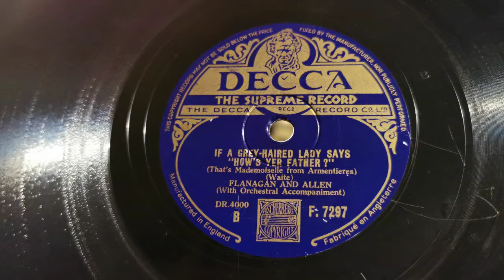If A Grey-Haired Lady Says "How's Yer Father?" - Flanagan & Allen - Decca 120 - 78rpm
If A Grey-Haired Lady Says "How's Yer Father?" - Flanagan & Allen - Decca Salon 120 Portable Gramophone - Decca 78rpm . Unfortunately it's a bit worn towards the end of the record just like the other side :(